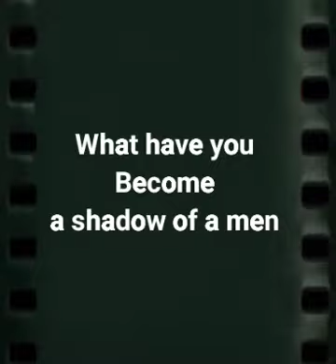"The fall " Gary Numan cover 🥰